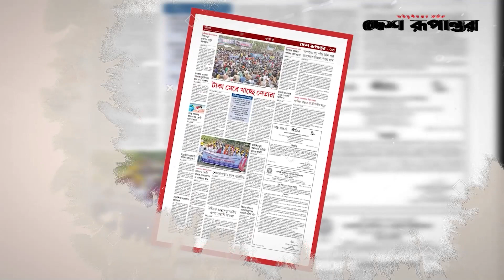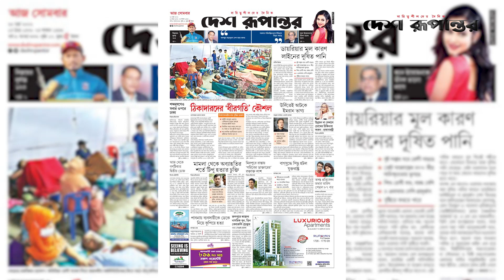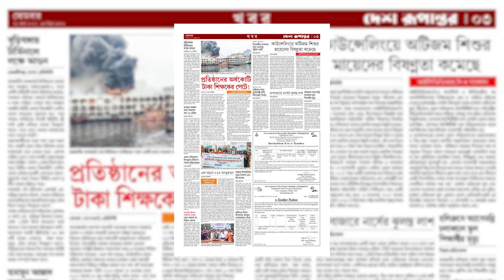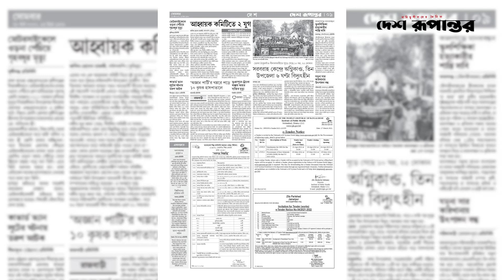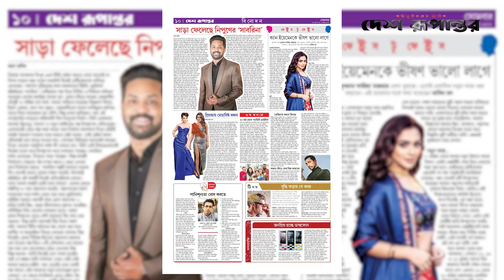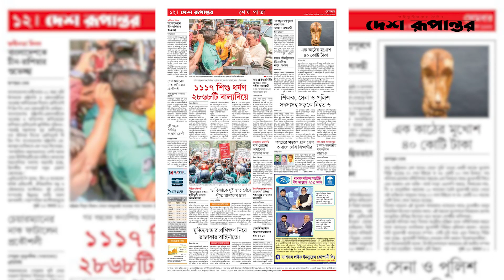Ajker Desh Rupantor । আজকের দেশ রূপান্তর ২৮ মার্চ, ২০২২ । দেশ রূপান্তর